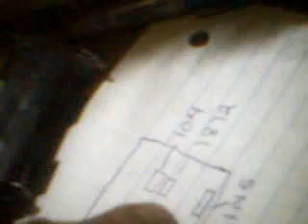Re: EEVblog #88 - There's More To Electronics Than Just Circuit Design